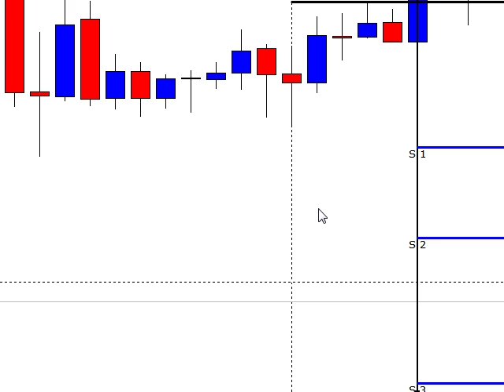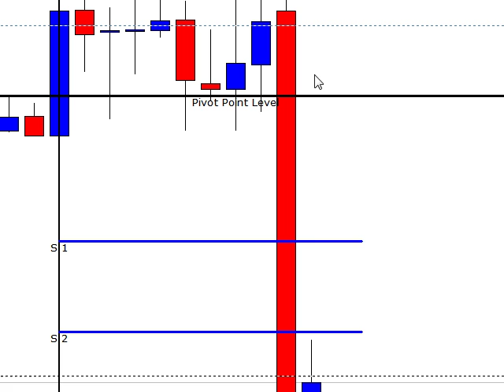1 Hour Forex Aug 30 2012